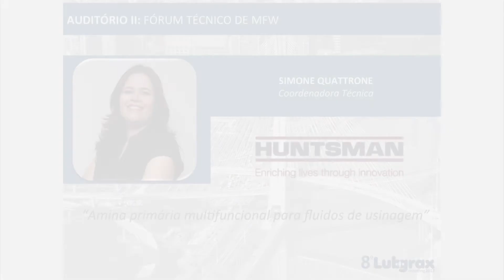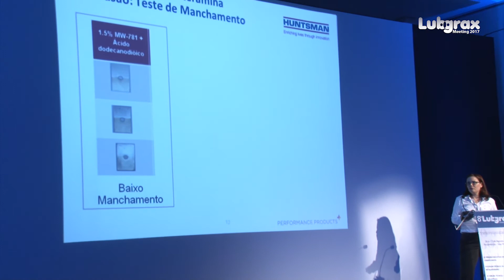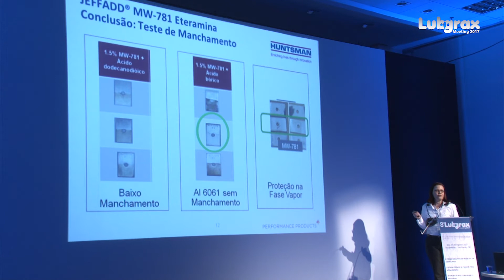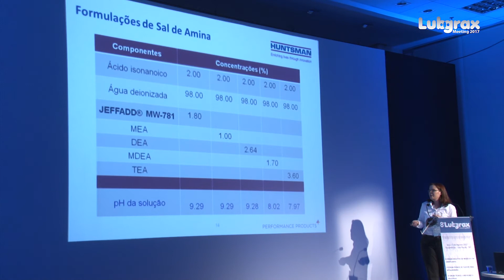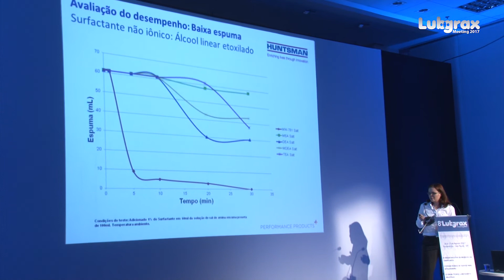8° Lubgrax Meeting 2017 - Palestra Simone Quattrone / Coordenadora Performance Products - HUNTSMAN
Palestra: Amina Primária Multifuncional para fluidos de Usinagem